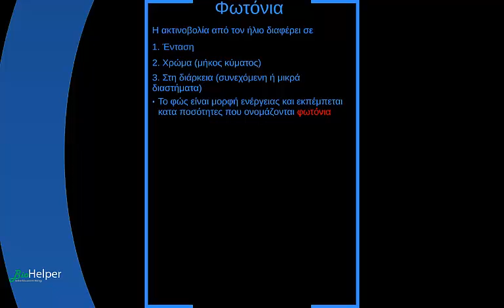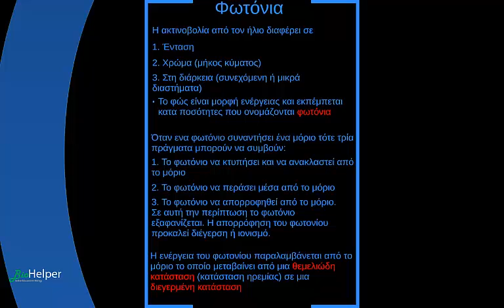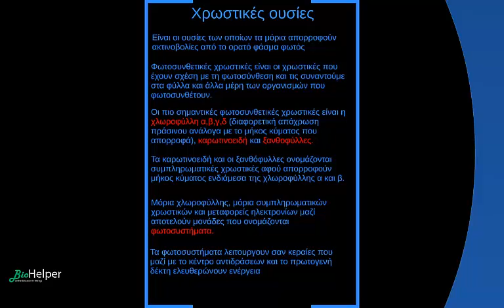Φωτοσυνθετικές Χρωστικες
Το βίντεο εξηγά τα είδη των φωτοσυνθετικών χρωστικών όπως την χλωροφύλλη α και β, και πώε οι χρωστικές βοηθούν στην απορρόφηση φωτός.

Διαδικτυακό φροντιστήριο BioHelper. Επισκεφθείτε μας στο για να μάθετε περισσότερα.